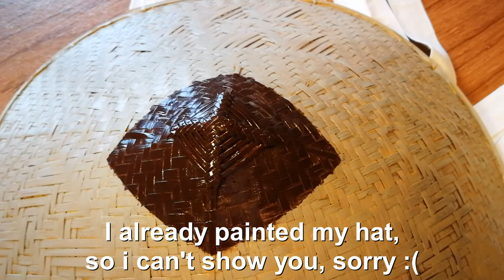How to make Akatsuki Hat (Akatsuki Cosplay Part 1)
DIY, Cosplay, Akatsuki, Hat, Tutorial
Sasori, Deidara, Itachi, Kisame, Tobi
Complete Akatsuki Cosplay

Next Up: Akatsuki Cloak, shoes and pants